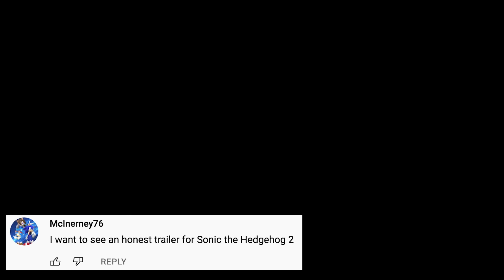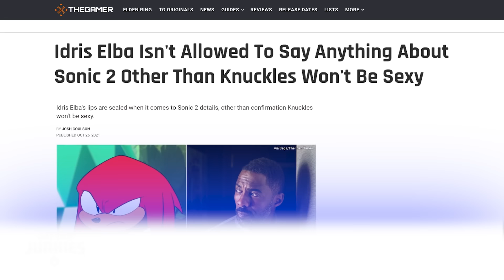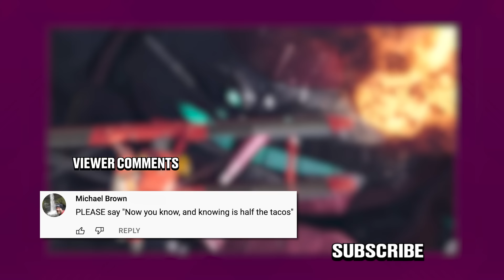Honest Trailers | Sonic the Hedgehog 2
Voice Narration: Jon Bailey aka Epic Voice Guy
Title Design: Robert Holtby
Written by: Spencer Gilbert, Danielle Radford, & Lon Harris
Produced by: Spencer Gilbert
Associate Producer: Ryan O'Toole
Edited by: Kevin Williamsen
Post-Production Supervisor: Emin Bassavand
Post-Production Coordinator: Mikołaj Kossakowski
Assistant Editor: Rebecca Castaneda
Director of Video Production: Max Dionne